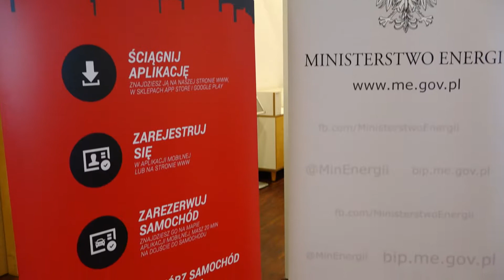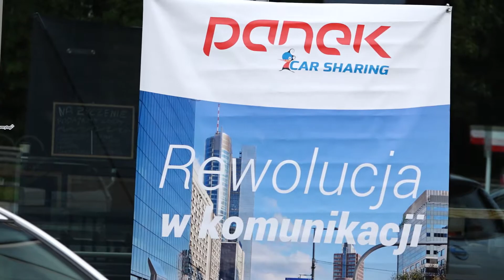Car-sharing w system transportu zbiorowego